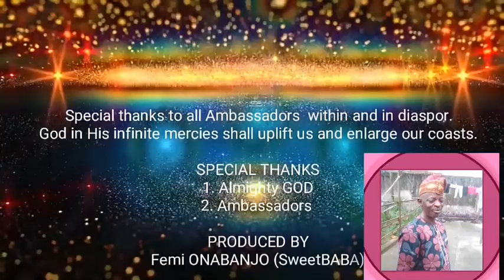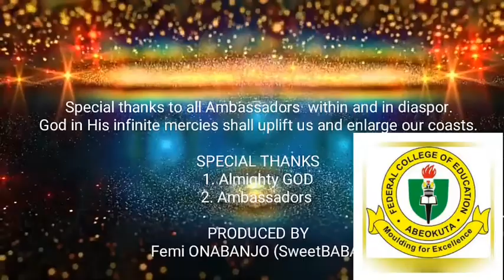FCE OSIELE AMBASSADORS 85-90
Reunion AGM 2019